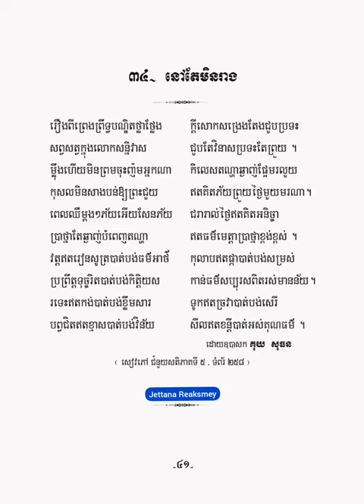នៅតែមិនរាង - កំណាព្យ១០១ កវី - គុយ សុធន -【OFFICIAL ALBUM AUDIO】